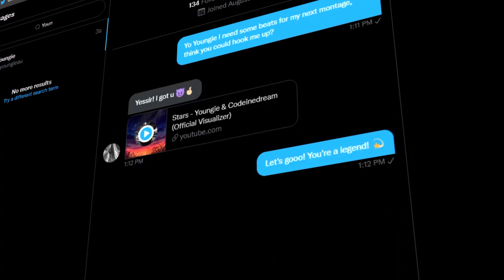Stars - ft.Youngie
Hey guys it's Strasy! My original channel got terminated at 7,000 Subscribers but I really want to grind and make videos that you will enjoy because I have alwasy loved too! this channel will include shorts, montages, livestreams and other fun content as well! All subs are very much greatly appreciated!